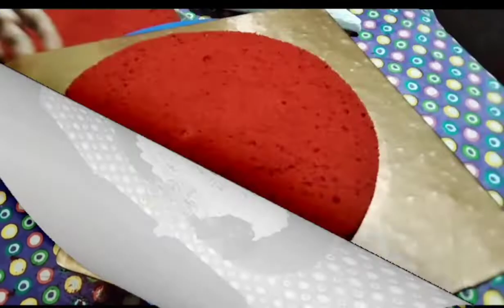Crunchy Red Velvet cake//❤️shape cake without ❤️shape pan🤤🤤🤤